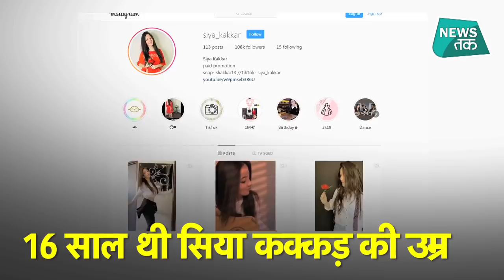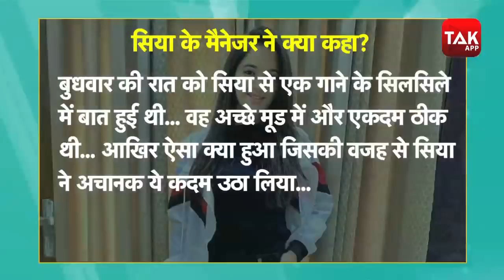Sushant Singh Rajput के बाद अब TikTok स्टार Siya Kakkar ने की खुदकुशी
टिकटॉक स्टार सिया कक्कड़ ने खुदकुशी कर ली है... सिया ने अपने घर में फांसी लगाकर दी जान... दिल्ली के गीता कॉलोनी इलाके में रहती थी सिया... देखें वीडियो...